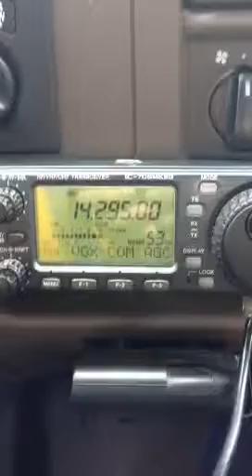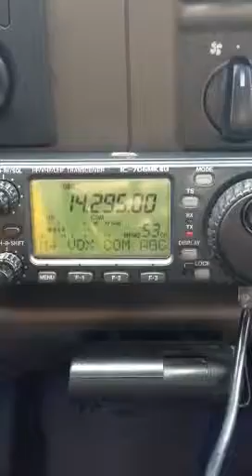Emergency Communication On Demand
Trooper Radar/ KE5CDE Buffalo Soldiers M.C. Killeen, TX making contact with a station in California while mobil near Fort Hood,TX.